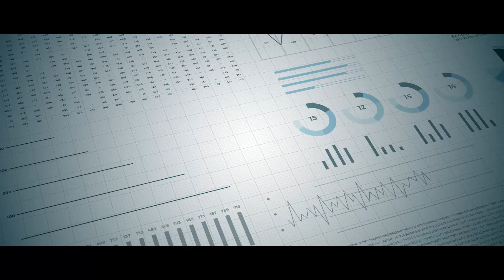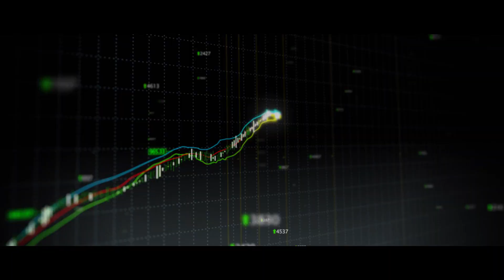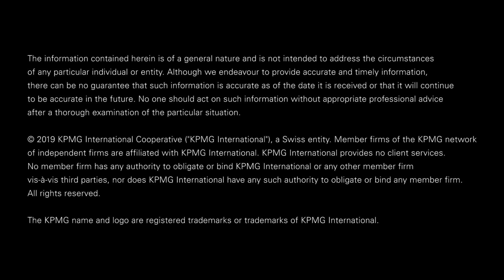2019 Change Readiness Index | Climate, Disasters, and Other Shocks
Climate events, natural disasters, and other shocks put hard-won progress at risk. Preparing for these challenges can help to preserve gains, avoid domino effects, and build more sustainable solutions.

The Change Readiness Index (CRI) can help guide you through these risks as a trusted source of information for planning and adapting to change.  The data capture how effectively a country’s private and public enterprises, government, people and civil society anticipate, prepare for, manage and respond to change and cultivate opportunity.  Are you change ready?

Explore our interactive online tool today